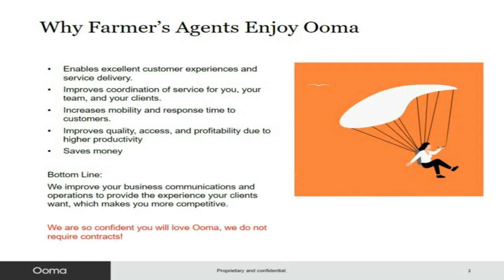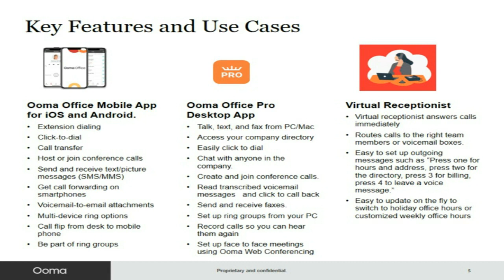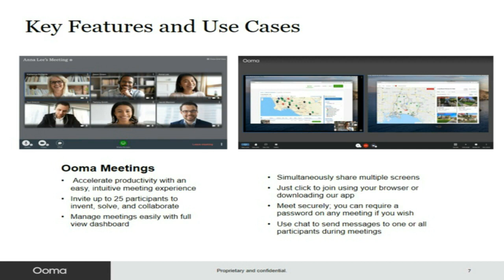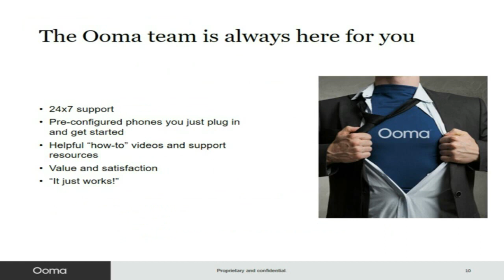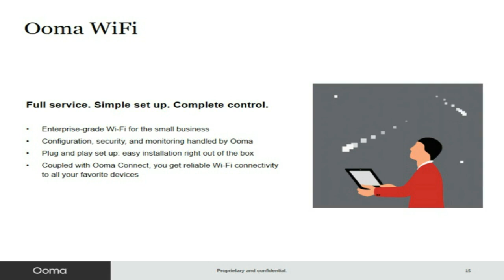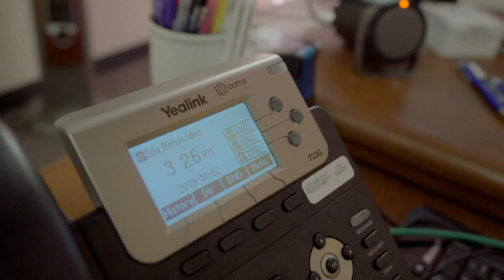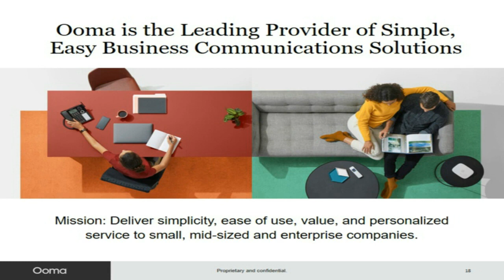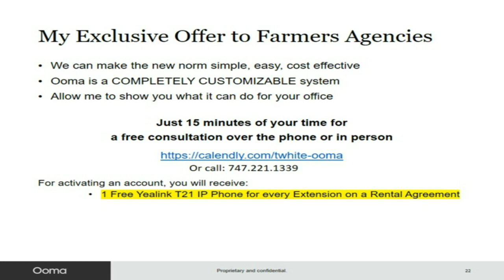VoIP Phone Systems and Internet Solutions for Farmers Insurance Agencies Webinar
Business phone service for insurance agencies.
While you’re busy helping customers protect and insure what’s important, let us be the phone system that helps you connect to them better. Meet Ooma Office for Insurance.

- Run your agency from anywhere.
You and your employees can be working from anywhere. Whether you’re using our mobile app or desktop app (Pro), or both, your office is anywhere you are. Our IP phones improve sound quality even on your home internet too.

- Get 35+ features agencies need.
Always be responsive and available to your clients. Make it easy to reach the right person or department with extension dialing, SMS and MMS texting, auto attendants and more.

- Reduce your costs, get great value.
Monthly service fee starts at just $19.95 per user. Each account comes with a main line number, a toll free number, one direct extension per user, auto attendant, and more.

- Switch and get set up easily.
Do-it-yourself installation lets you set up in minutes. Transfer your existing number for free. If you need help, we provide excellent 24/7 customer support.